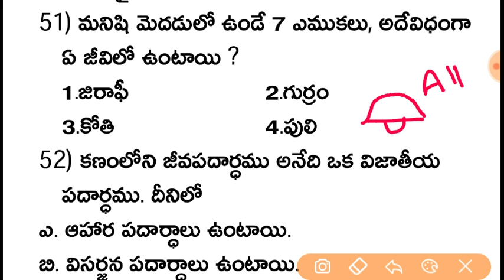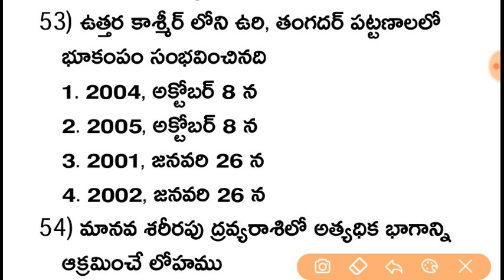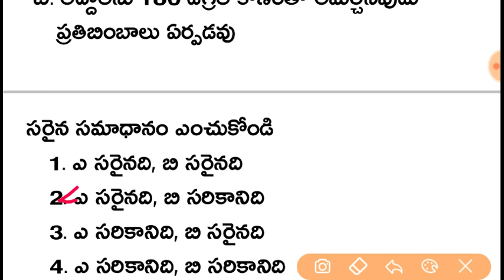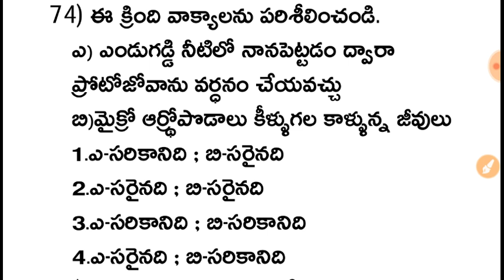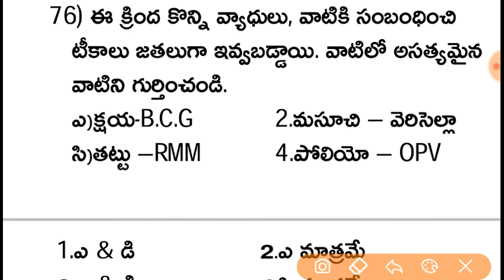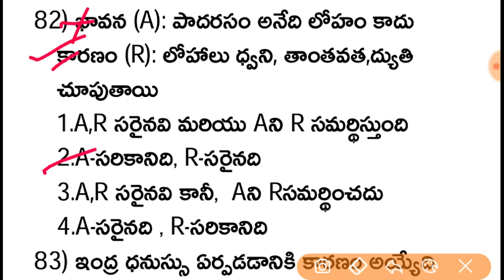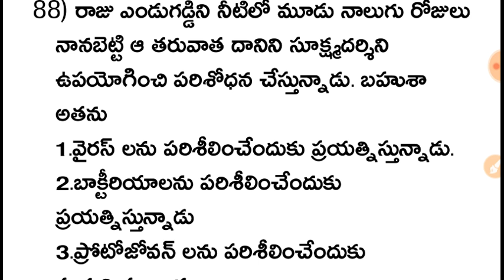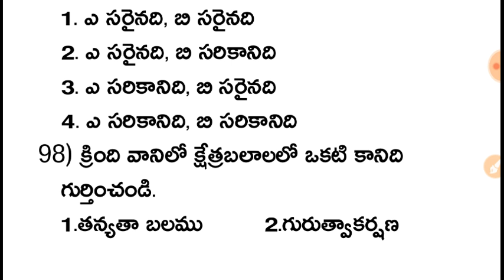AP Sachivalayam Biology Model Paper -12 VRO,VRA,DSC,Mahila Police,Group-1,ANM,AHA,Police Constable